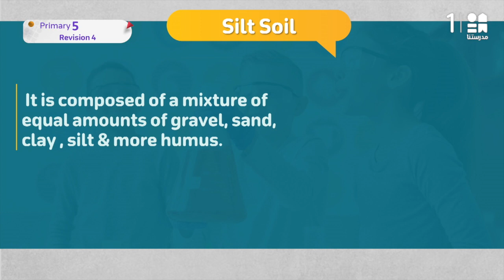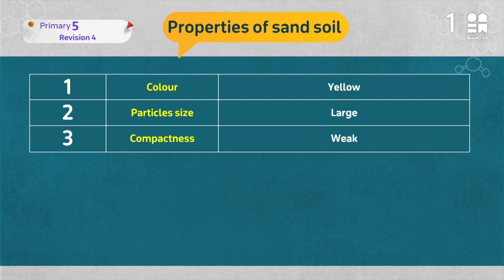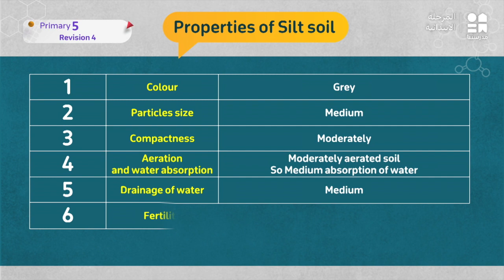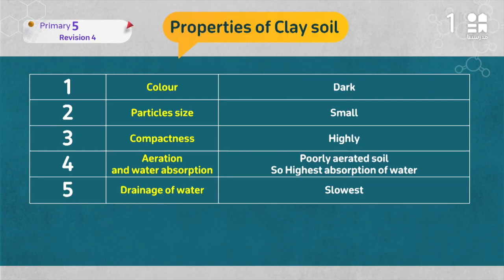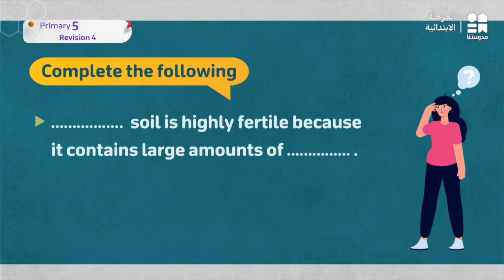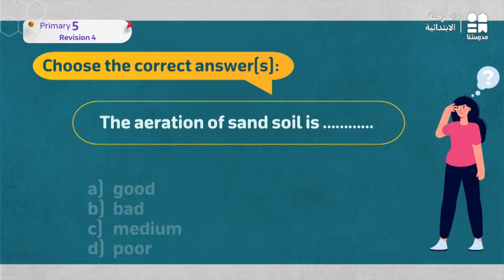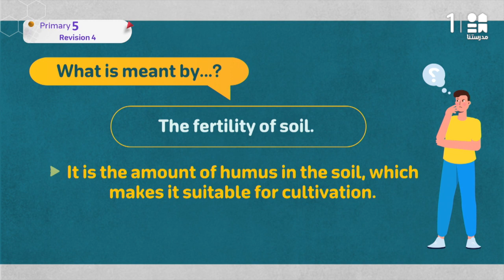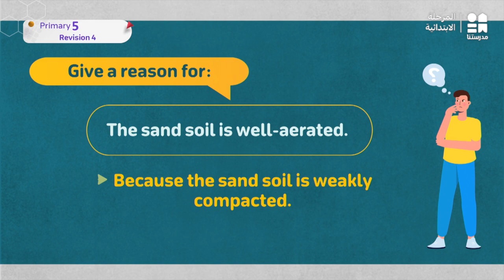Revision 4 | Science | الصف الخامس الابتدائي